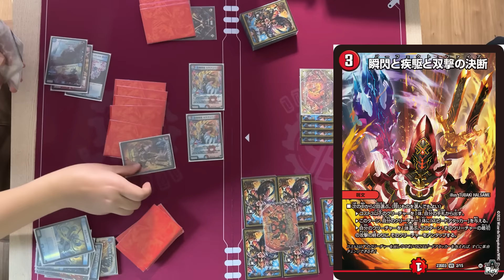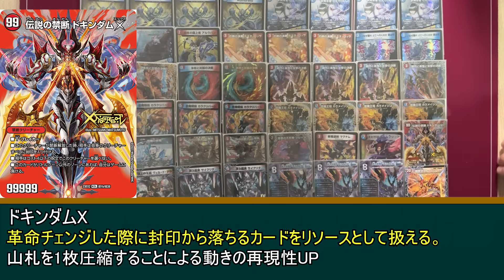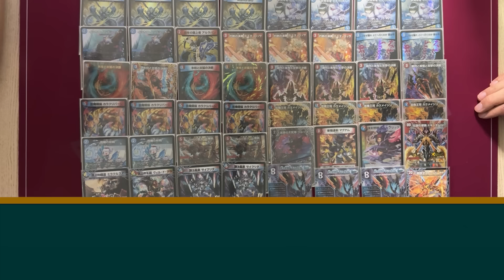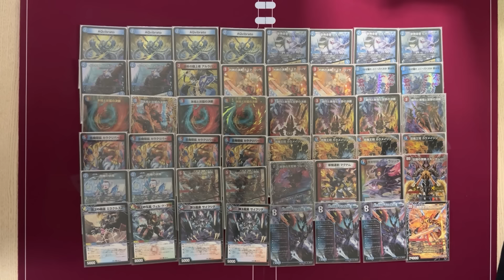【超最強結論デッキseries】アドバンスの赤青マジックが手札11枚と言われている理由。【デュエマ】